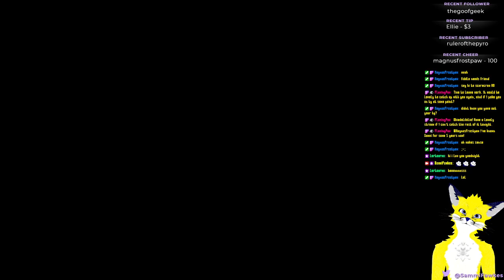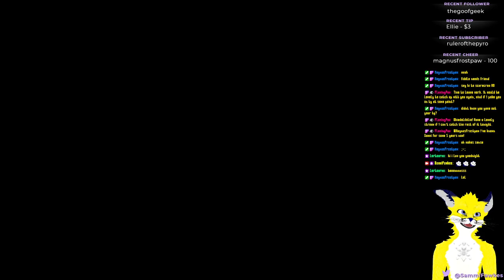We're definitely accidentally murder hobos (5/4/2021)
A shorter stream (because someone slept too long) but we're back at it again!